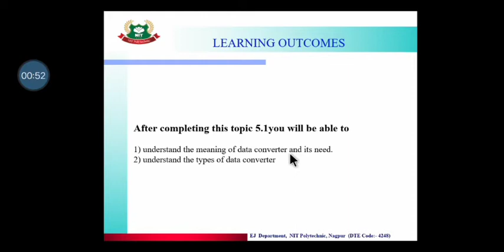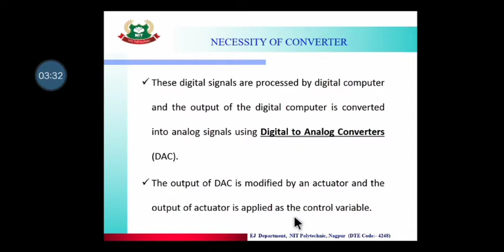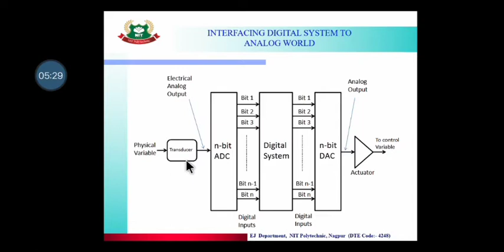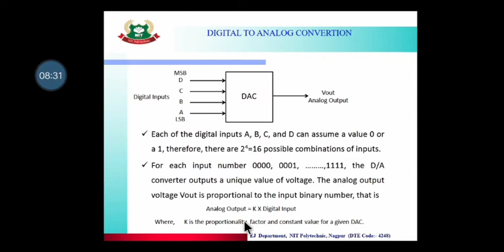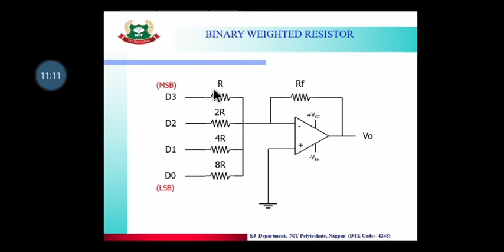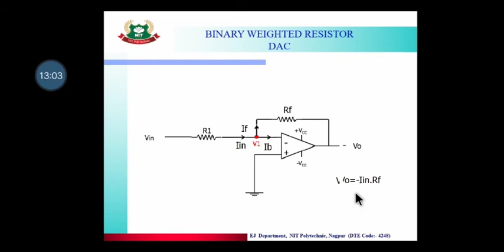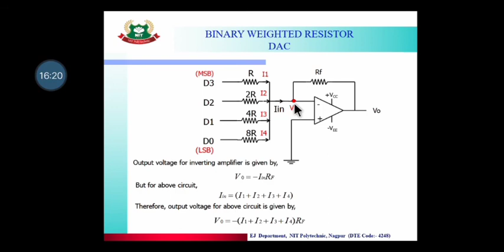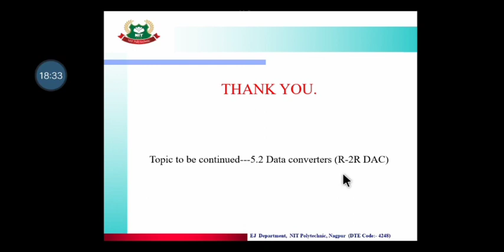L1 U5 DTE Data Converter Binary weighted Resistor